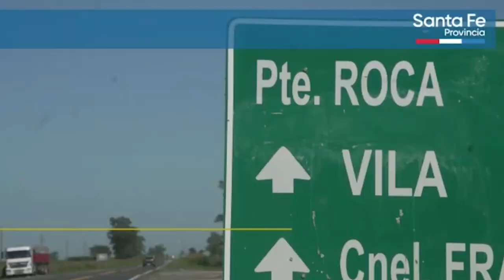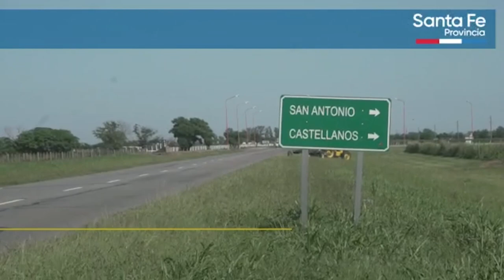LICITACIÓN PARA LA OBRA DE REPAVIMENTACIÓN DE LA RUTA PROVINCIAL N°70, ENTRE PRESIDENTE ROCA Y VILA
“Unir nuestra provincia de este a oeste es uno de los desafíos del gobierno y lo vamos logrando en tiempo y forma”, dijo el gobernador. La obra cuenta con un presupuesto superior a los $1.400 millones, con un plazo de ejecución de 12 meses.